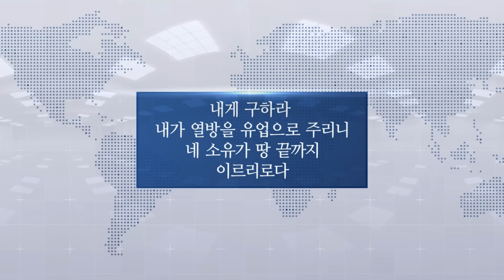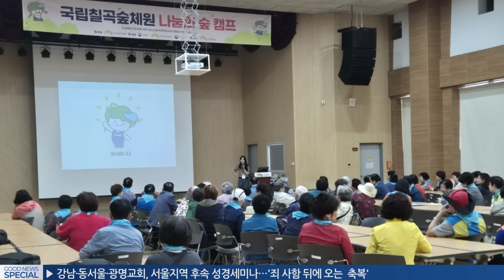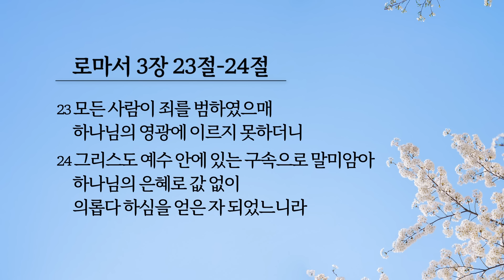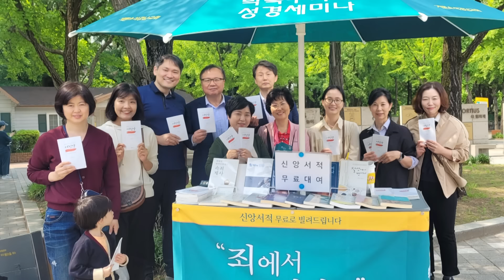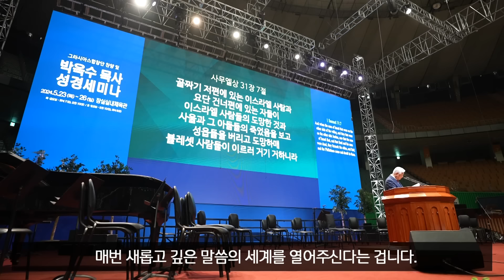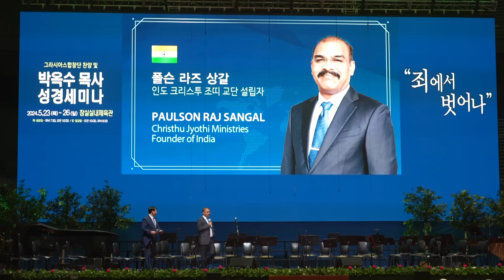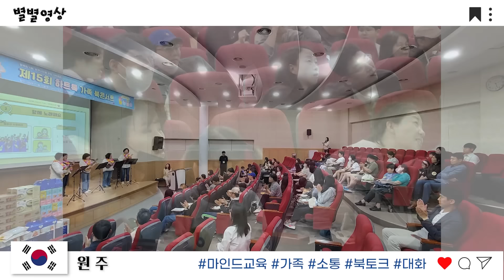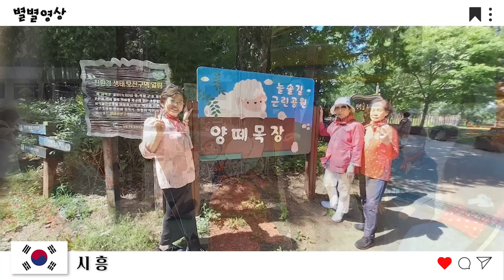2024.06.01 굿뉴스 스페셜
[주간뉴스]
[말씀] 로마서 3장 23절~24절
[특집]
2024 박옥수 목사 서울 성경세미나
[초대석]
김요한 선교사 케냐 기쁜소식 나이로비 교회
(성경세미나 초청 및 케냐 선교)